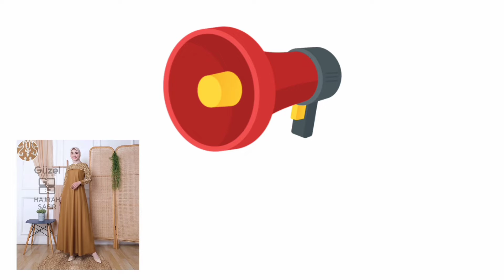Leo Set Setelan Wanita Terbaru 2022 || Model Setelan kekinian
*LEO SET NEW
Bahan WOLFIS
outer katun
DETAIL ADA DI FOTO

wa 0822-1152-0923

gamis brokat terbaru 2022,
gamis terbaru 2022 simple elegan,
tunik terbaru 2022,
gamis terbaru 2022/2023,
gamis terbaru,
model gamis terbaru 2022,
gamis terbaru 2023,
gamis lebaran 2022,
model tunik terbaru 2022,
gamis model baru 2022,
setelan one set terbaru 2022,
gamis lebaran terbaru 2022,
busana muslim terbaru 2022,
gamis simple tapi elegan,
gamis murah di shopee,
gamis lebaran terbaru,
baju gamis terbaru 2022,
baju tunik terbaru 2022,
gamis remaja terbaru 2022,
the latest fashion trends 2022,
the latest fashion dresses,
setelan tunik terbaru 2022,
gamis set hijab terbaru,
gamis set outer terbaru,
model baju gamis terbaru 2022,
model gamis terbaru 2022 untuk lebaran,
model gamis syar'i terbaru,
gamis set outer terbaru 2022,
gamis batik terbaru 2022,
gamis terbaru 2023 simple elegan,
model gamis terbaru,
sarimbit terbaru 2022,
gamis muslimah terbaru,
ika jamil,
tunik 2022,
model gamis brokat 2022,
baju gamis model sekarang,
gamis kuning my love terbaru 2022,
gamis setelan terbaru 2022,
gamis model sekarang 2022,
gamis terbaru,
gamis terbaru 2022,
dress kondangan di shopee,
gamis lebaran,
shopee haul,
ootd remaja non hijab,
shopee haul ootd hijab,
dress shopee haul,
dress lebaran 2022,
dress turun naik,
gamis lebaran 2022,
ootd hijab remaja,
ootd lebaran 2022,
ootd remaja kekinian,
shopee haul baju,
shopee haul blouse,
model gamis terbaru,
tata giorgobiani,
gamis remaja,
ootd hijab,
ootd remaja,
dress wisuda,
dress kondangan,
tata giorgobiani gamie show,
model baju gamis terbaru,
gamis shows bendi,
gamis show bendi,
games show simgerebi,
games show musikebi,

Hastag =